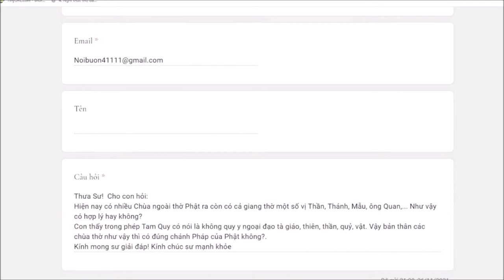467. Chùa thờ cả thánh thần có hợp lý hay không?